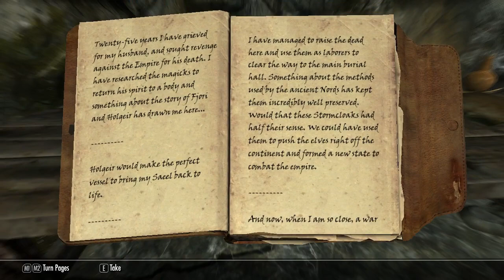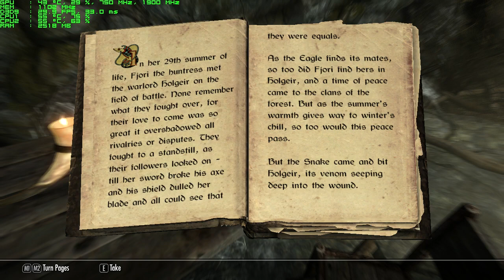Skyrim 'Ansilvund Part-2 "Bag of Holding" quest mod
Skyrim Ansilvund Dungeon "Part-2/3" Quest for obtain the legendary Bag of Holding!
Description: Adds a Bag of Holding to Skyrim much like Quarn's mod for Oblivion but with a nifty blue glow and sorting functionality allowing one to quickly take/stash item categories en masse. Favorite the Bag of Holding apparel item, hotkey it, equip it, then leave the menu to access/sort your stash. There is no limit to how much you can shove in there and it will always remain weightless as its contents are ...elsweyr.

Also a bag of holding is a fictional magical item in the "AD&D" Dungeons & Dragons roleplaying game, capable of containing objects larger than its own size. Since its introduction, it has appeared in other roleplaying games and media.

E4500 C2D OC'd to 2.6Ghz
MSi P45 Neo-3 Motherboard
4GB DDR2 Kingston HyperX
MSi nVidia Geforce 9600GT 512MB
SB Audigy 2 Zs